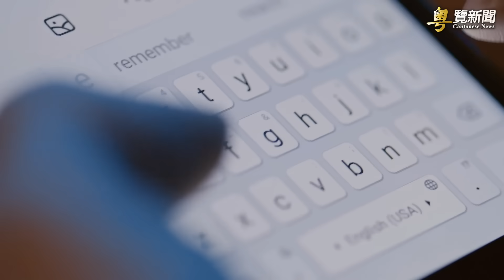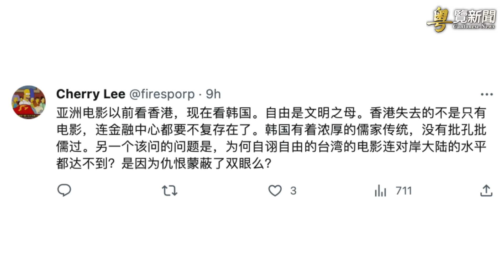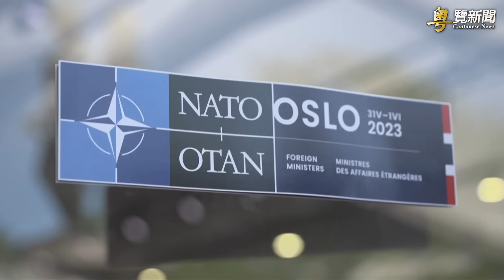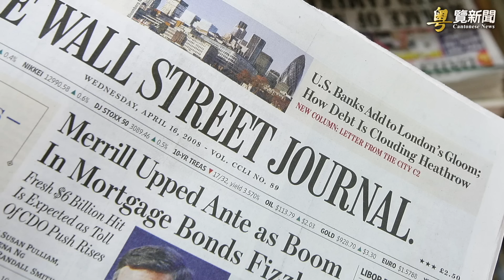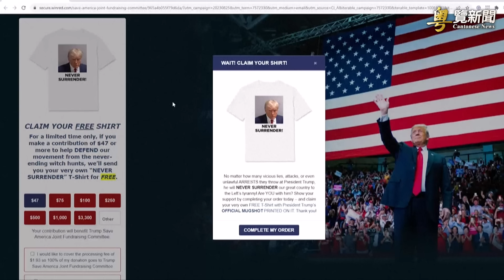非法移民混入中共軍人 擬在美國製造極端事件；周潤發國際電影節批香港不自由 北京會動手？ 主播: 林茵 鍾嘉慧 【希望之聲粵語頻道-粵覽新聞】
00:40  非法移民混入中共軍人 擬在美國製造極端事件
05:11  周潤發國際電影節批香港不自由 北京會動手？
09:11  英國耗盡援烏重裝備！美國也現變數 烏克蘭總統求助歐洲
13:33  川普第三季籌集4500萬 第二位共和黨議長人選衝出

美國 共和黨參議員近日聯名致函國土安全部部長馬約卡斯，針對1.8萬多名中國 非法移民 進入美國表示擔憂。章家敦教授表示，這些正值入伍年齡的#中國 男性以5到15人為一組，看起來像是中共的突擊隊員。令人擔憂的是，如果在亞洲爆發戰爭的第一天，他們可能會摧毀美國的電網、向水庫下毒、暗害官員、製造事端。因此，亞洲的下一場戰爭可能會蔓延到美國本土，甚至可能在第一天就開始。美國人將被迫捲入戰鬥之中。周潤發 國際電影節批香港不自由。